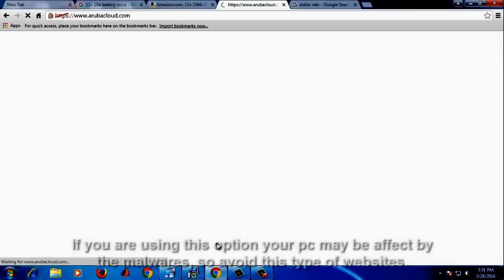How To Fix Your Connection is not private|NET::ERR_CERT_AUTHORITY_INVALID in Google Chrome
I try to access one website but unfortunately it shows the error"Your connection is not private"
Attackers might be trying to seal your information from this website(for example,passwords,messages,or credit cards).NET::ERR_CERT_AUTHORITY_INVALID.

This server could not prove that it is this website,it is security certificate is not trusted by your computer's operating system.This may be caused by a misconfiguration or an attacker intercepting your connection.
Proceed to this website(unsafe).

First i try to access this website in http:// mode but it doesn't work.
Again i try to access this website in unsafe mode it is working.
But this type of website may harm your pc so avoid it.